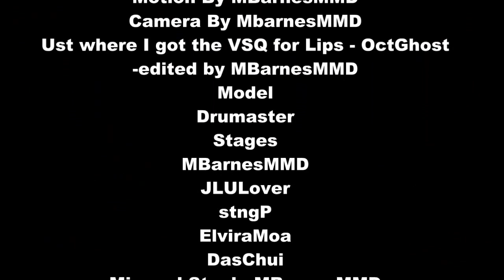MMD Destroy Destroy | 壊せ壊せ | Kowase Kowase {Meiko} + Motion DL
Camera By MbarnesMMD
Ust where I got the VSQ for Lips - OctGhost edited by MBarnesMMD
Model
Drumaster
Stages
MBarnesMMD
JLULover
stngP
ElviraMoa
DasChui
Mic and Stool - MBarnesMMD

MME
Diffusion3
AdultShader
Flame

壊セ壊セ - Kowase Kowase - Break It Break It - Destroy Destroy